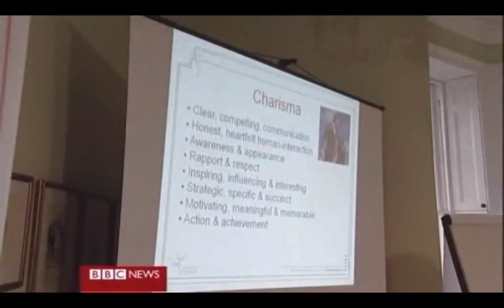Richard Reid on BBC Morning (Charisma Class)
Richard Reid appearing on BBC Morning